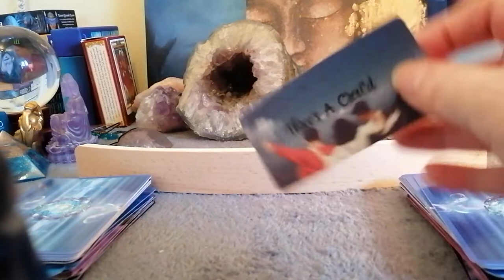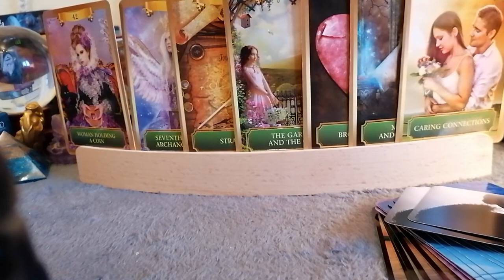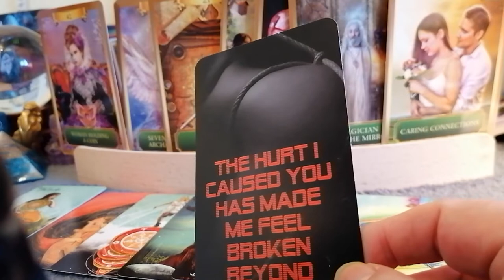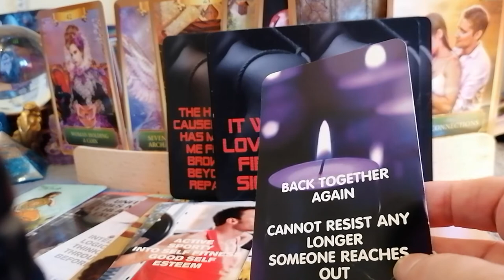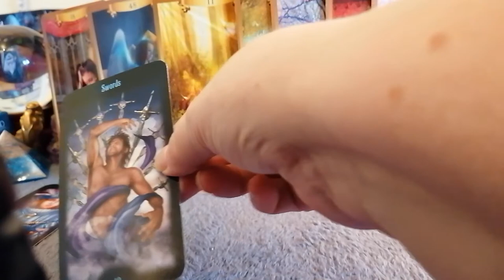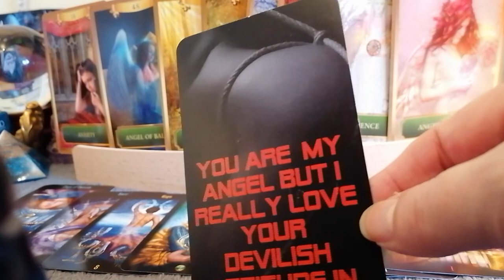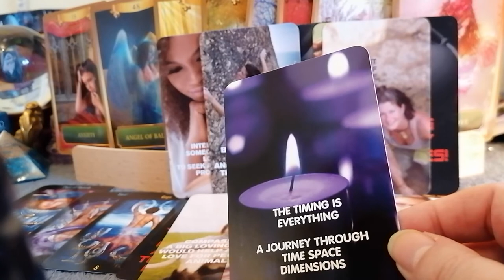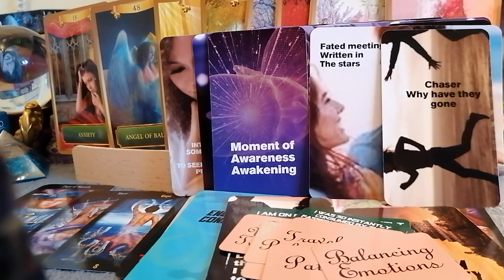TWINFLAMES CURRENT ENERGIES OF YOUR CONNECTION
CURRENT ENERGIES BETWEEN DM & DF & CURRENT ENERGIES OF DM WHAT IS HE WORKING THROUGH
HOW DOES HE SEE HIS DF
CURRENT ENERGIES OF DF WHAT IS SHE WORKING THROUGH & HOW DOES SHE SEE HER DM

PILE 1 DM
PILE 2 DF

SACRED JOURNEY OF TWINFLAMES
TF MISSION OF LOVE
ENERGIES OF LIGHT & DARK DM & DF

OTHER DECKS USED BY ANGELIC REVELATION 144
SHADOW SOUL MESSAGES
FLAMES OF TRUTH
DIVINE PERSPECTIVES

OTHER DECK BY SISTER MOON TAROT
ENERGIES OF YOUR CONNECTION

ENTERTAINMENT ONLY
BLESSINGS